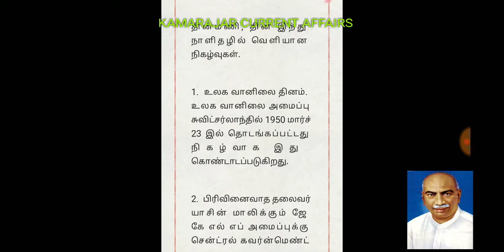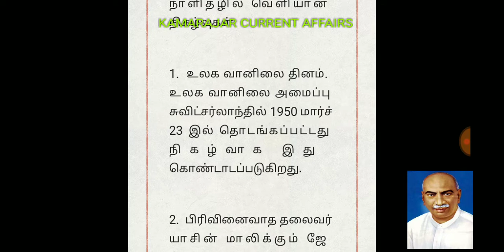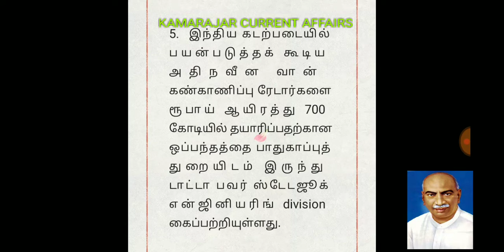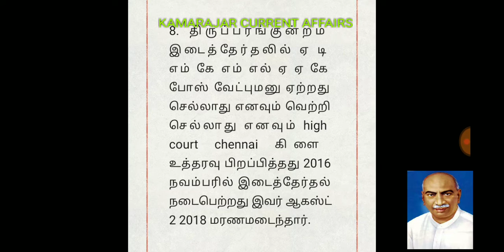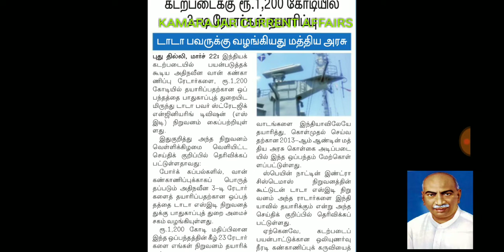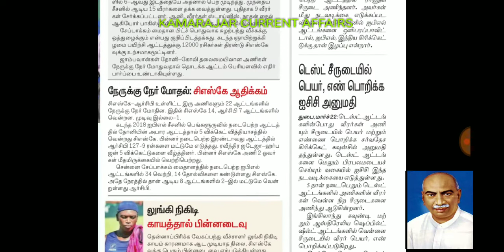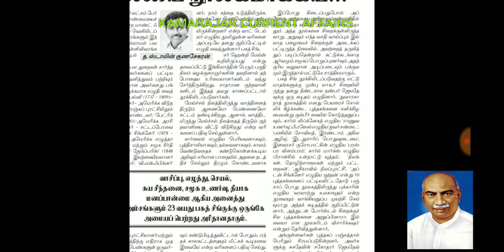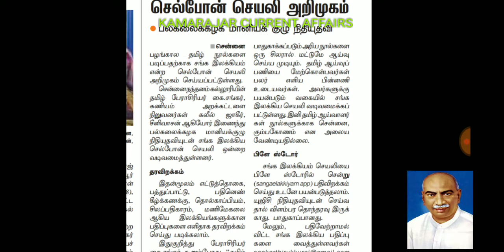Daily current Affairs 23 March 2019 In Tamil